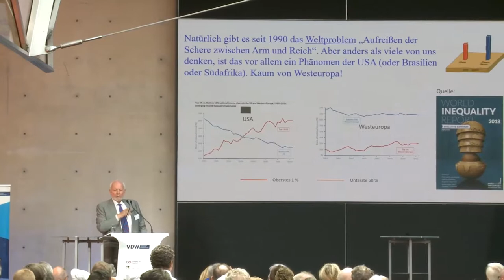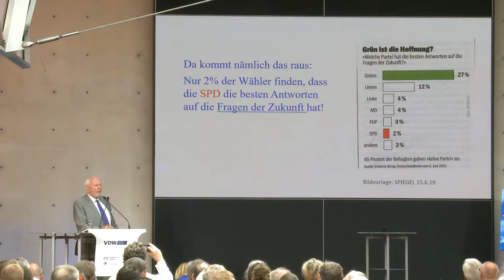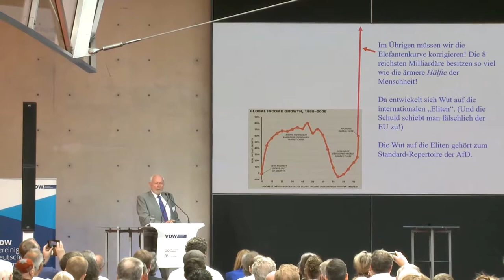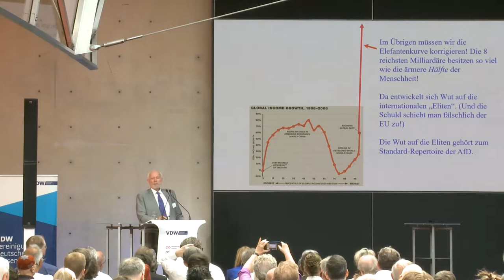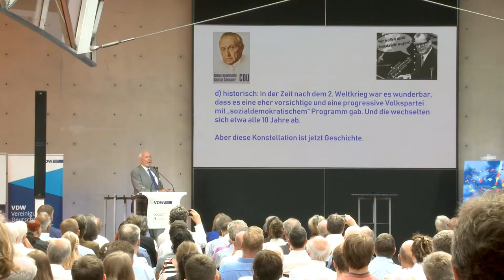Prof. Dr. Ernst Ulrich von Weizsäcker zur SPD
Was steckt hinter den Veränderungen in unserer Parteienlandschaft? Hier hat Ernst Ulrich von Weizsäcker eine klare Diagnose: Die Schwäche der SPD sei eine Folge des Siegeszugs sozialdemokratischer Ideen im 20. Jahrhundert. AfD-Wähler gehören aus seiner Sicht zu denjenigen Menschen in der Mittelschicht, die sich wegen sinkender Wohlstandszuwächse Sorgen machen – aber auf falsche Lösungen setzen.

Ausschnitt der Keynote von Ernst Ulrich von Weizsäcker auf dem Symposium Wir sind dran der Vereinigung Deutscher Wissenschaftler e.V. in Zusammenarbeit mit der Deutschen Gesellschaft Club of Rome und dem Wuppertal Institut für Klima, Umwelt, Energie.